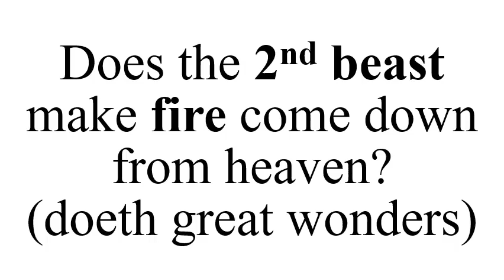V. Does the.